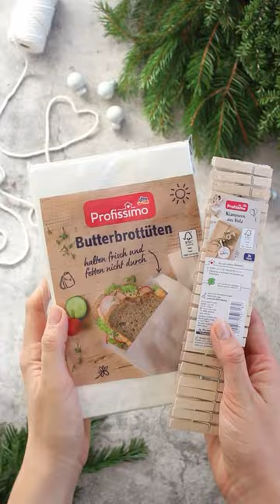DIY adventní kalendář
I z pytlíků na svačinu, kolíčků a provázku se dá vyrobit skvělý adventní kalendář, který by určitě potěšil nejen děti 🎄

Naplnila jsem ho dobrotami a drobnostmi pro radost z @dm_cesko 🥰 Ovocné tyčinky, kapsičky, něco slaného, sladkého, ale třeba i sponky, gumičky nebo lak na nehty 👌🏻

Neli už odpočítává a těší se na 1. prosinec 🎄 Taky se těšíte? 🤍